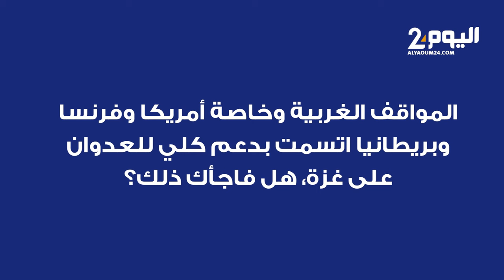المقاومة أعادت القضية الفلسطينية إلى الواجهة (الموساوي العجلاوي)